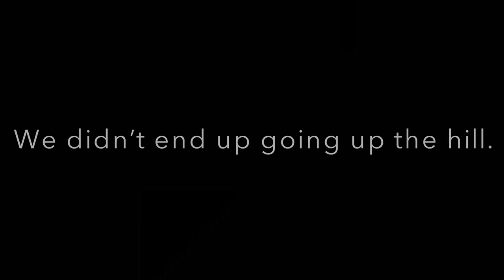Dave! Ark Let's Play Season 1 | Episode 1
End card music:
Punk In Donuts by: Hanu Dixit